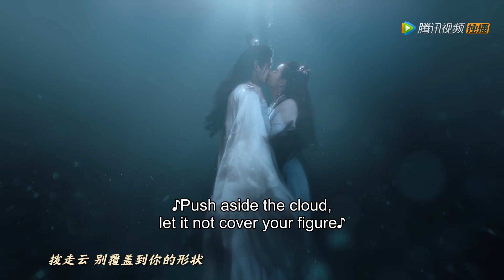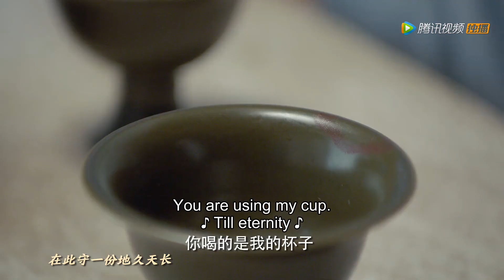Clip 太甜！夫子阿澈隔空互动，像一对热恋情侣【九州天空城S2 Novoland: The Castle in the Sky S2】